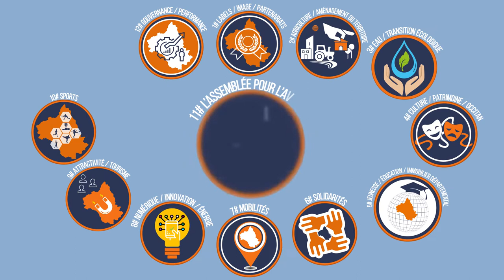Défi 11 - L'Assemblée pour l'Aveyron